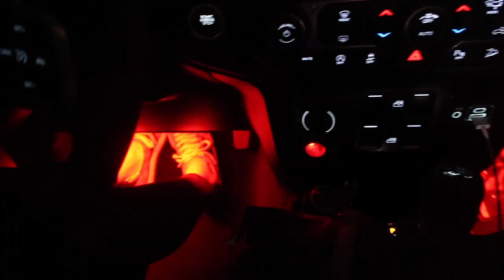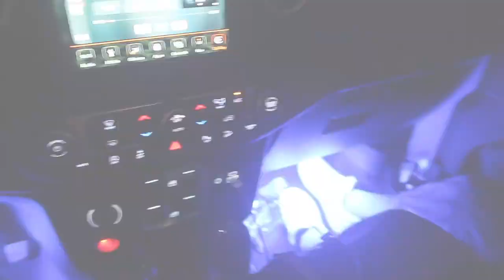VLOG || girls night out *kinda chaotic*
✰Going out to eat with my friends, walmart runs, 2AM baking, sleepover, and getting breakfast the next morning :)

✰None of the music shown in this video belongs to me!